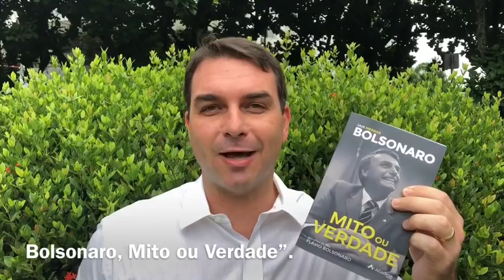PARABÉNS VOVÔ BOLSONARO!